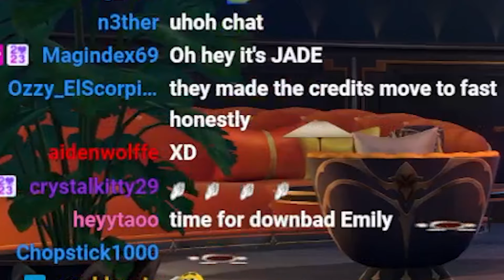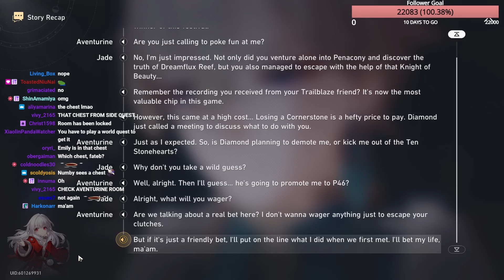Part 4 | Clara EN VA Down Bad For Aventurine and Begging Boothill To Spare His Life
Clara's English Voice, Ms. Emily Sun was super excited to see Aventurine again at the end of Penacony main story line. Little did she know things were going to go south real quick...

Let's show her some love there too!